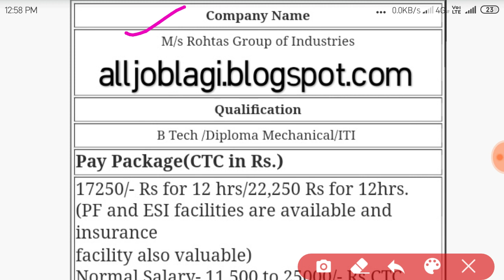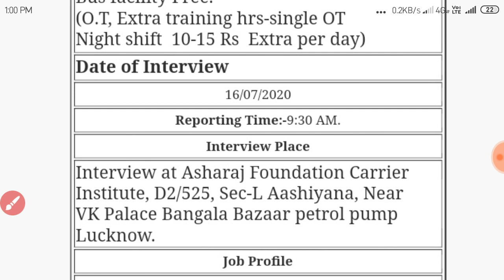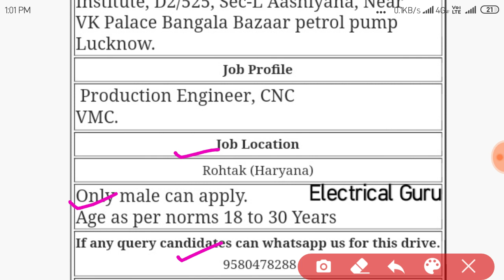Rohtas Group Of Industries Company Job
Rohtas group of industries job in iti, Diploma and B. TECH